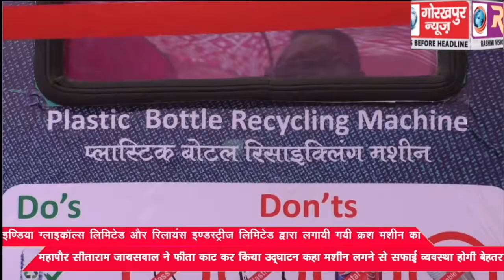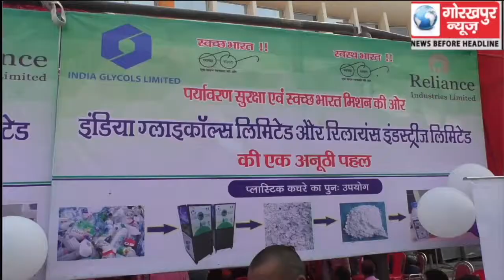इण्डिया ग्लाइकाॅल्स लिमिटेड और रिलायंस इण्डस्ट्रीज लिमिटेड द्वारा लगायी गयी क्रश मशीन का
इण्डिया ग्लाइकाॅल्स लिमिटेड और रिलायंस इण्डस्ट्रीज लिमिटेड द्वारा लगायी गयी क्रश मशीन का महापौर सीताराम जायसवाल ने फीता काट कर किया उद्घाटन, कहा मशीन लगने से सफाई व्यवस्था होगी बेहतर